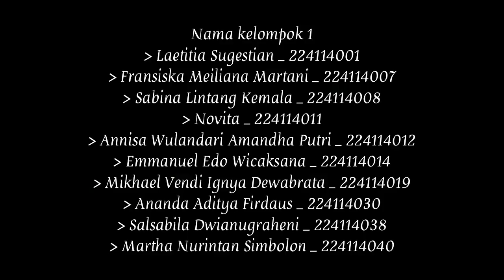Tarian Tor Tor Tanah Batak, Mahasiswa Sastra Indonesia USD Angkatan 2022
Channel Yoseph Yapi Taum  berisi materi kuliah dan tugas-tugas presentasi dan pementasan mahasiswa.